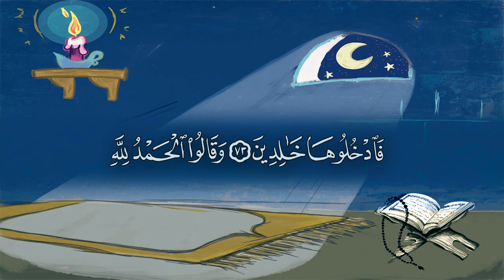حتى إذا جاءوها وفتحت أبوابها وقال لهم خزنتها سلام عليكم طبتم فادخلوها خالدين (73) وقالوا الحمد لله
تلاوة من سورة الزمر بصوت الزهراء لايق